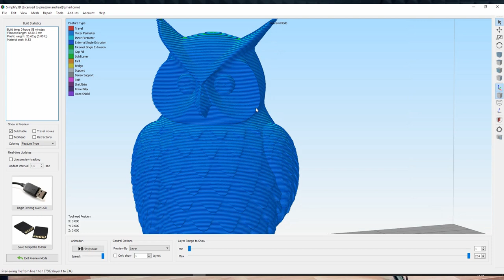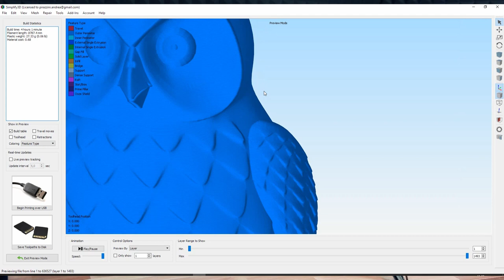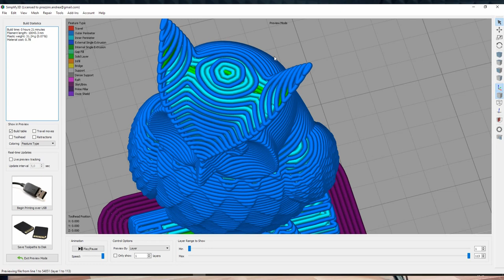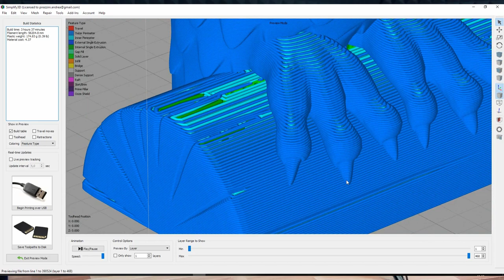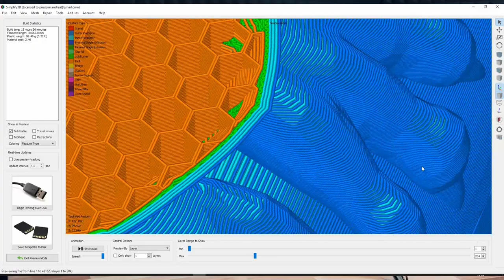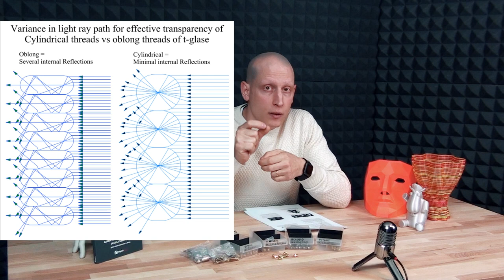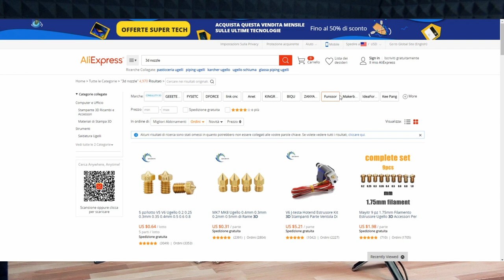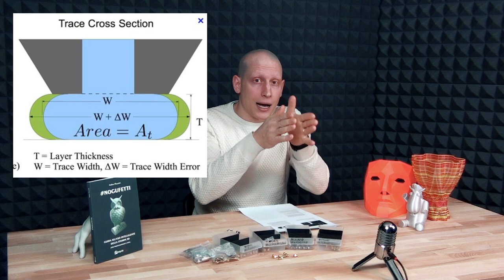Cambio diametro ugello? Tutto quello che devi sapere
Il tema di oggi è sicuramente questo: la stampante ti sarà arrivata al 99% con un nozzle/ugello con diametro 0.4 mm. Vero? Se non sei sicuro controlla le specifiche tecniche della macchina o più semplicemente guarda la ghiera di fissaggio, dovrebbe riportare un’incisione con il valore del diametro. Questo diametro è quello che ti permette di ottenere il miglior rapporto velocità di stampa/riproduzione dei particolari. Se vuoi provare diametri differenti ecco alcuni semplici consigli.

➡️ LINK ARTICOLO (potrai anche scaricare il PDF se vorrai)
➡️ DOVE COMPRO GLI UGELLI?

IL SEGRETO: 19:45

EDIT: il download del PDF dell'articolo ora funziona correttamente!

EDIT: Manca un Patron alla lista... ringraziamo Gianpaolo P. ! |

Ti piacciono i video che realizziamo ? Vorresti sostenere il canale per fare in modo che cresca ogni giorno sempre di più? Ecco come puoi fare !

🐸 Entra a far parte dei sempre più numerosi Patrons che sostengono il canale, per te tanti contenuti esclusivi, sconti e l’accesso al gruppo privato su Facebook

🛒 Sei alla ricerca di un filamento per la tua stampante 3D ? Acquistalo direttamente sul nostro Shop ! Solo materiali MADE IN ITALY, assistenza Italiana e prodotti sempre al TOP

🛒 Desideri acquistare un prodotto su Amazon - Gearbest - Bangood o Aliexpress ? Fallo attraverso questi link o quelli relativi ai prodotti che linkiamo nella descrizione delle recensioni. Il prezzo non cambia ed una piccola percentuale del tuo acquisto andrà al canale: